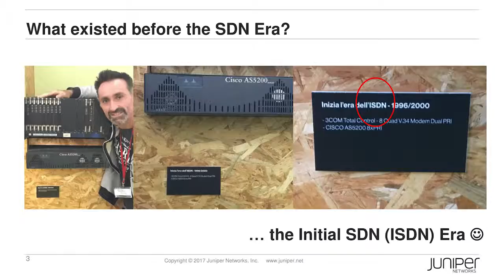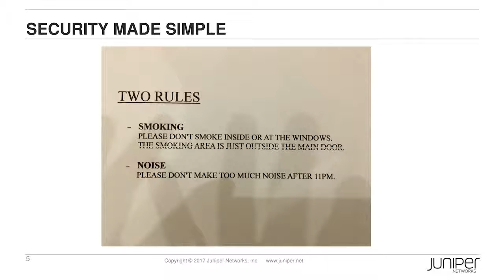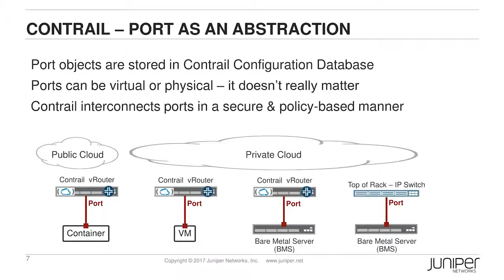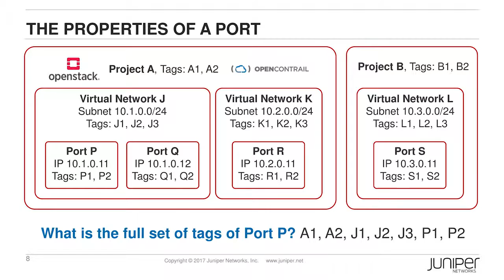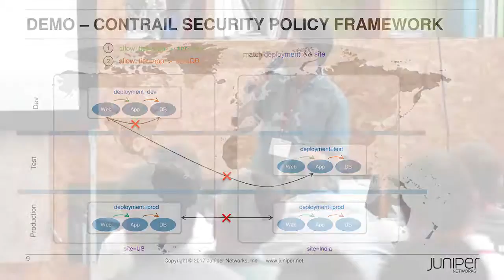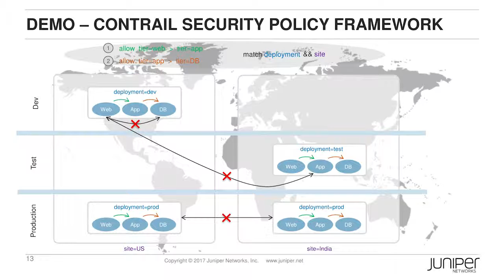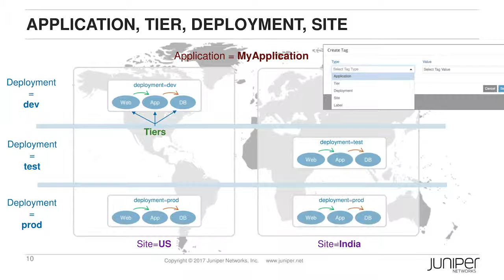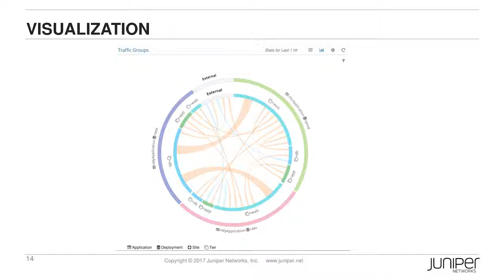Intent driven Security for Cloud Environments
The entire talk delivered by Antonio Sanchez-Monge, SDN Solutions Engineer, Contrail BU at Juniper Networks, during OpenStack Days Italy (28 september 2017).

Developers and cloud operators need to define security policies from an application-centric view. This should be independent of the way application components are distributed (private or public cloud), or the nature of these components (VMs, containers, containers-on-VMs, or bare metal servers). Intent-based security enables a zero-trust networking model that is easy to use and universal.